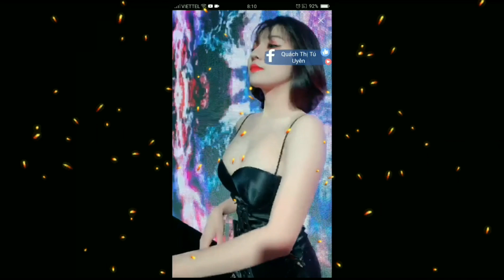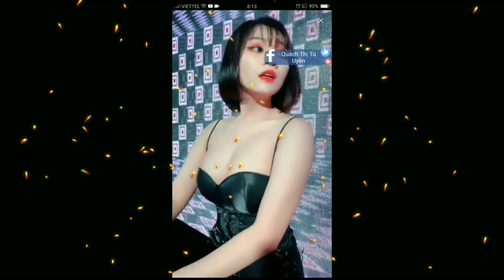Gái xinh Bigo DJ quẩy quá xung lộ núm luôn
Gái xinh bigo live